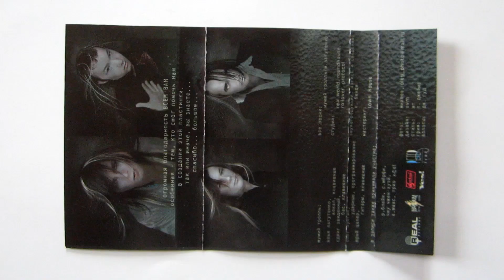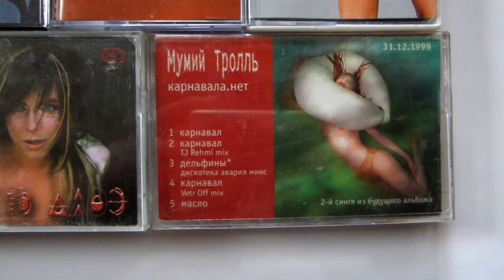Мумий Тролль - Точно Ртуть Алоэ / распаковка кассеты /